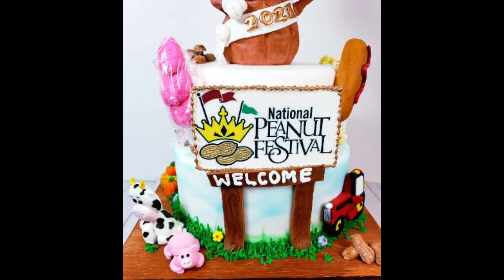I Won a National Cake Competition!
I won the 2021 Best In Show for the cake decorating competition this year at the National Peanut Festival!  I'm so happy and honored.  I just made a quick video to share photos of my cake, myself  and my ride in the NPF parade.